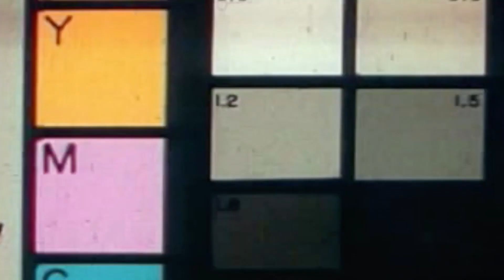10th COMMENCEMENT EXERCISES | June 6, 2023 | Highlight Video